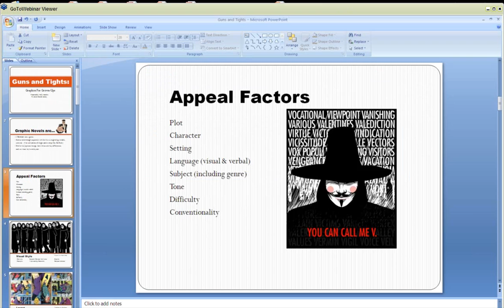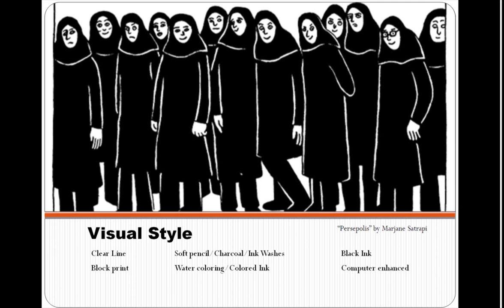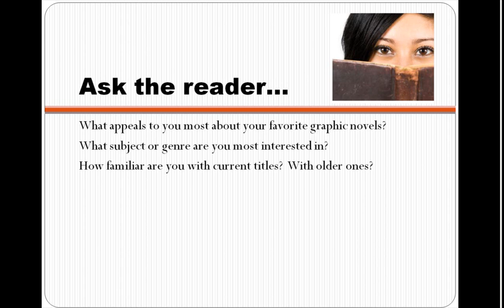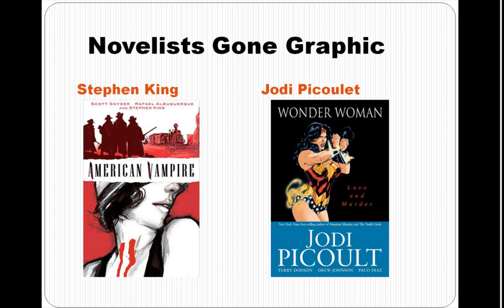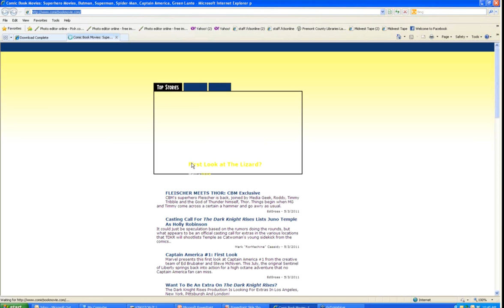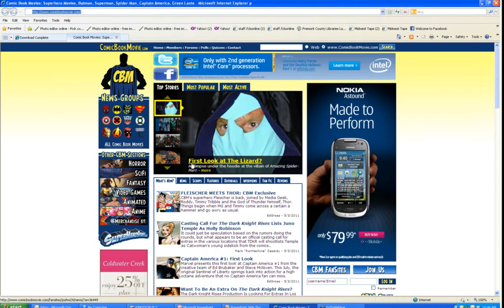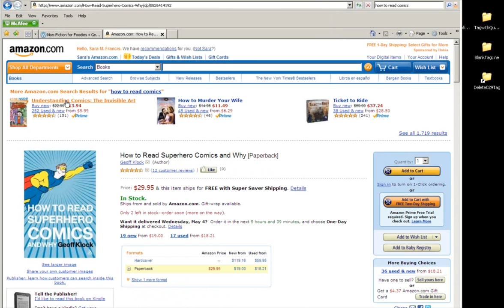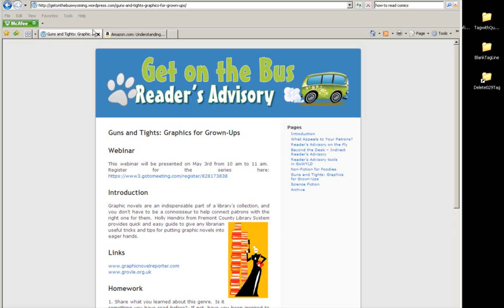GOTB Readers Advisory - Guns and Tights: Graphics for Grown-Ups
Get on the Bus: Reader's Advisory & Beyond consists of five weeks of advisory training.  Each week, your Wyoming library colleagues will conduct two live webinars on different reader's advisory subjects, offer links to resources with more information on the topics, and ask all participants to apply what they learned in homework assignments.